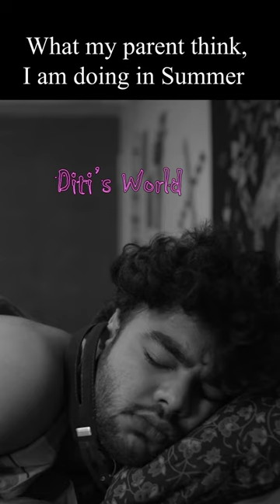Crossdressers CD life